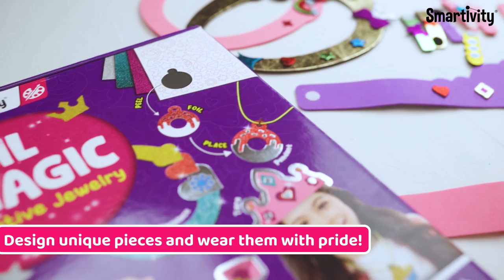Foil Magic | Creative Jewelry Studio | Amazon